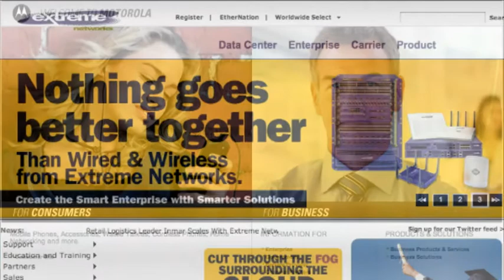Chris Lishman Pennine Telecom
Chris Lishman of Pennine Telecom answers the question 'So What Do Engineers Actually Do?' by telling SEETV what he does.